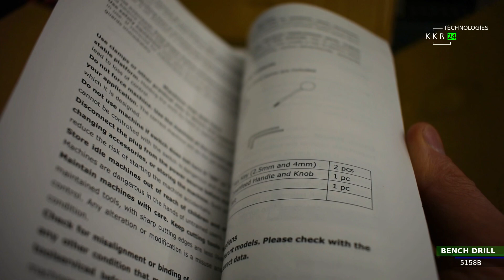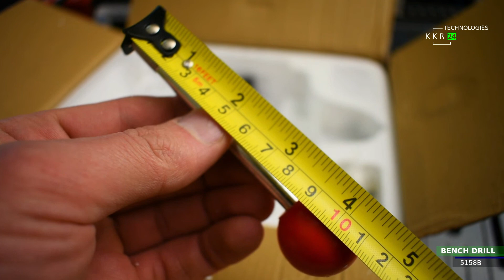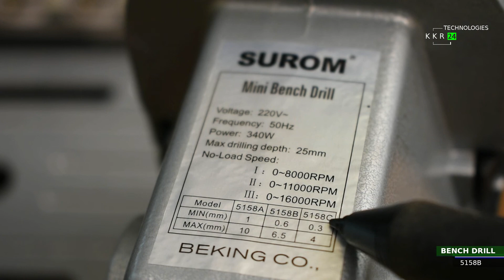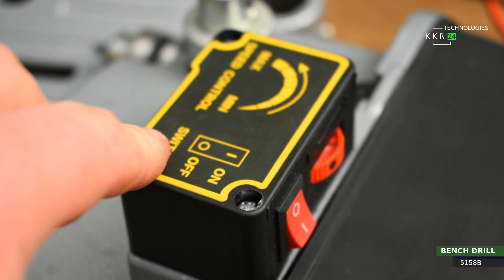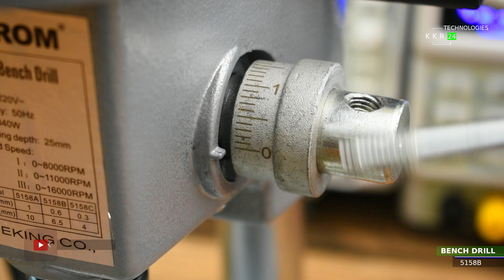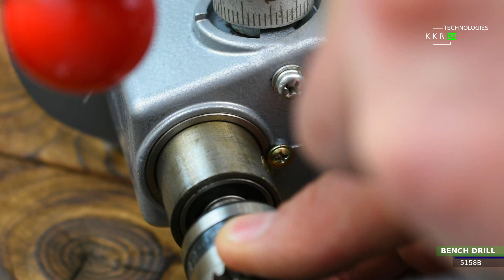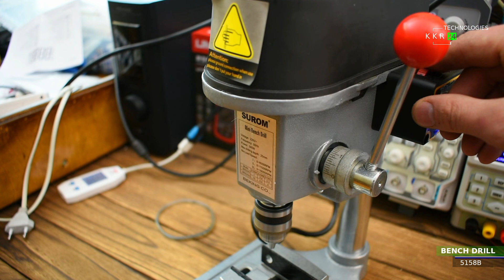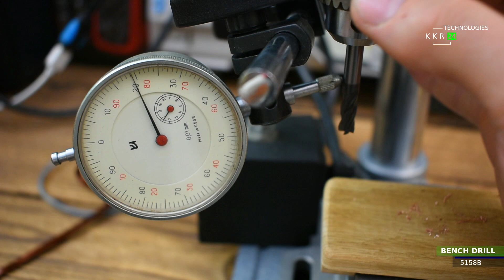Обзор мини сверлильного станка Bench DRILL. BG-5158B Высокоточный сверлильный станок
Вашему вниманию рад представить великолепный Обзор мини сверлильного станка Bench DRILL. BG-5158B Высокоточный сверлильный станок. Мне пожалуй очень понравился данный станок, за исключением некоторых артефактов, очень не безопасная реализация высоковольтной проводки. ОПАСНО ДЛЯ ЖИЗНИ!!! Так что проверьте внимательно станок до включения как все там внитри. А так станочек свое дело делает очень даже не плохо. Еще бы не много внимания к детализации, даже с учетом небольшого удорожания прибора спраса на него не убавило бы. Местами качество очень низкое. Надо бы довести его до нужной кондиции и перед нами встал бы настоящий для электронщиков ювелиров станочек с широкими возможностями и отличным показателем работы.